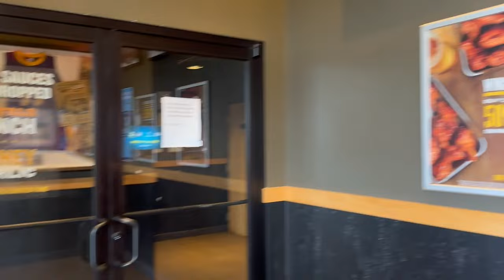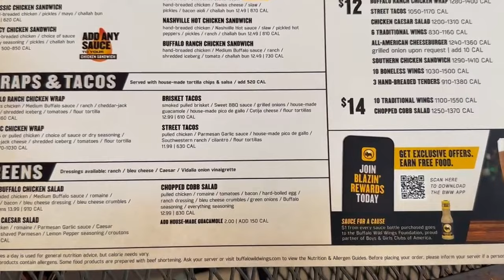We're Trying TWO NEW SAUCES at Buffalo Wild Wings!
Brace Yourself! as Brent and Grace head to B-Dubs to taste test their two newest sauce flavors, General Tso's and Sweet Chile Lime!  Are they worth adding to the rotation?  Tune in to find out!